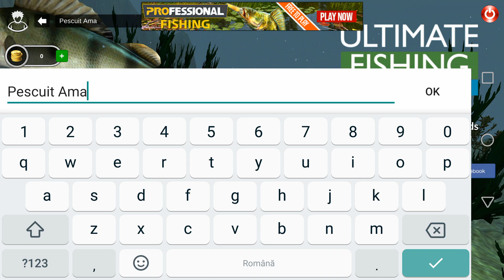🎣 Pescuit Virtual - Ultimate Fishing Simulator - Otolaa, umplem traista cu purcei [EP2]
- Dacă vrei să te abonezi la postările mele este suficient să dai like paginii!
- Dacă ți-a plăcut acest clip, asigură-te că nu uiți să îl împărtășești și cu prietenii. ;)